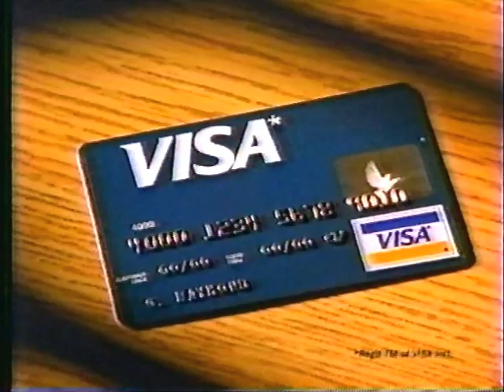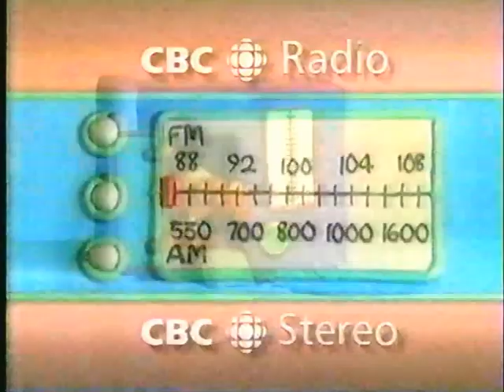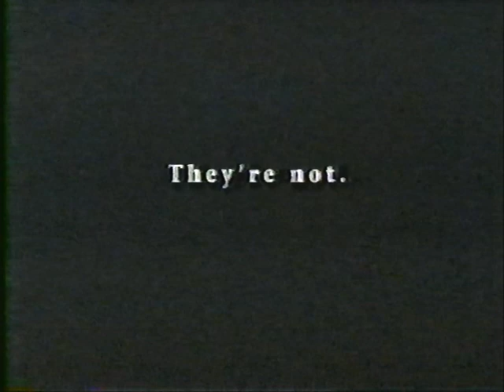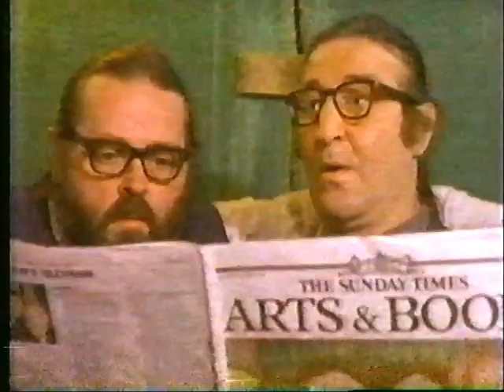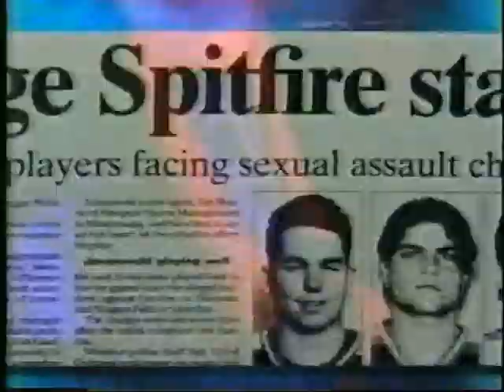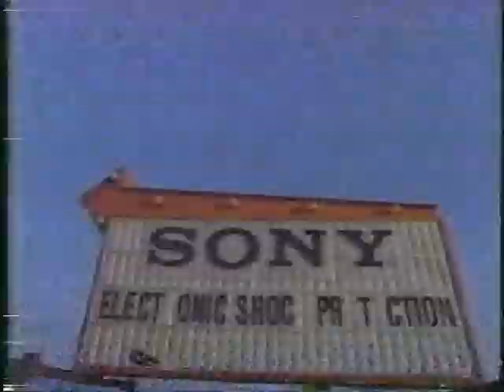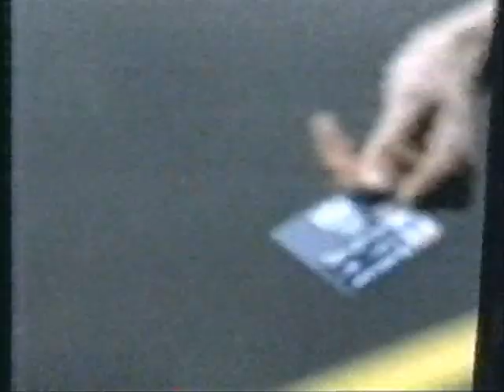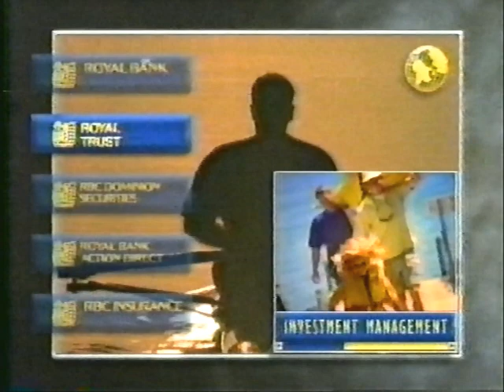1996 CBC COMMERCIALS CANADA 📼 90's RETRO TV COMMERCIALS VOL 195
THIS VIDEO FEATURES COMMERCIALS FROM CBC CANADA, 1996